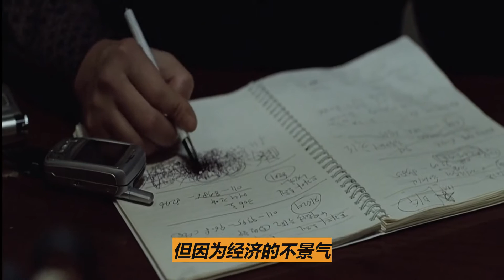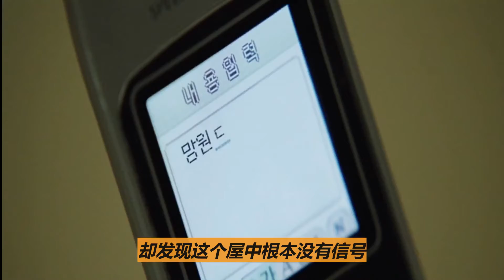【东北先生讲故事】豆瓣评分8.4，真实事件改编，女子被骗到家，将其杀害扔进鱼缸中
豆瓣评分8.4，真实事件改编，女子被骗到家，将其杀害扔进鱼缸中